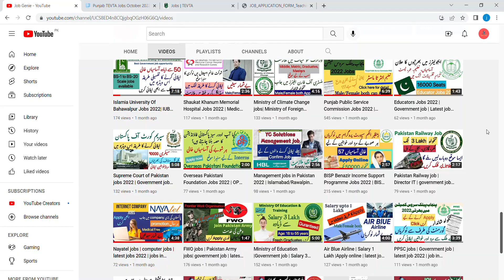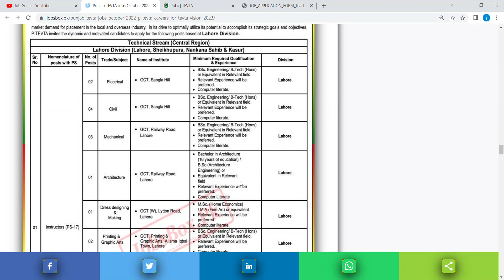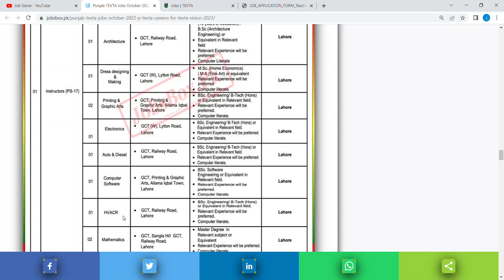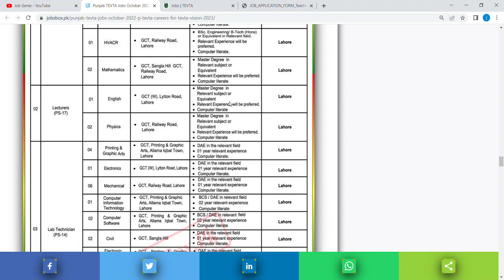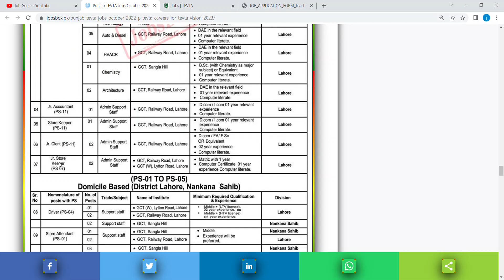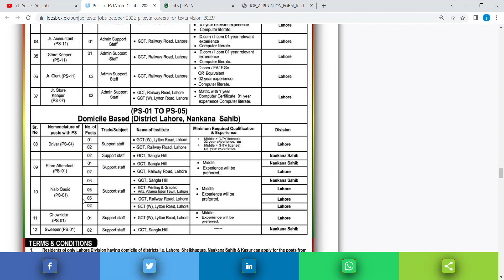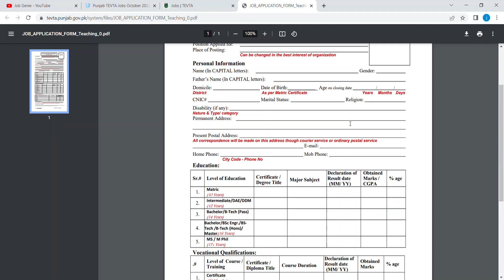TEVTA jobs 2022 | Latest Government jobs in Pakistan today | Punjab jobs | teaching jobs Pakistan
jobs
job
new jobs
government jobs
new jobs 2022
jobs 2022
latest jobs
govt jobs
government job
new job
vacancy 2022
online job
latest job
online jobs
govt job
today jobs
pakistan jobs
sarkari naukri
sarkari job
vacancy
2022 jobs
job vacancy
job 2022
nadra jobs 2022
today job
fia jobs
pakistan job
fia
goverment jobs
jobs latest
daily jobs
gov job
lahore jobs
latest govt jobs
new vacancy
sarkari bharti
teaching jobs
gov jobs
jobs govt 2022
jobs update
punjab jobs
today govt jobs 2022
upcoming jobs
2022 job vacancies
2022 jobs government
government vacancy
job update
jobs rozana
karachi job
karachi jobs
army jobs
bank job vacancy 2022
bukhari speaks
naukri
navy jobs
sarkari jobs
aset jobs
job news
2022 government job vacancy
all government jobs information 2022
job website
jobs pakistan